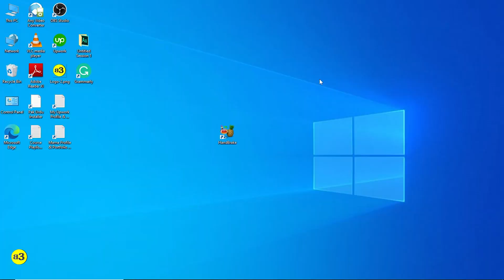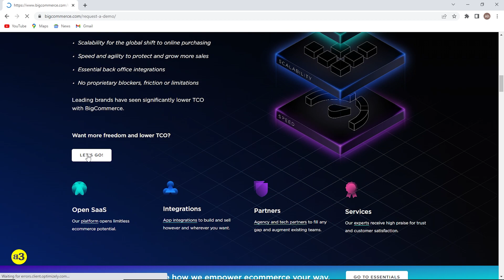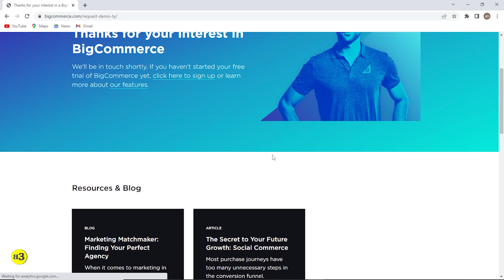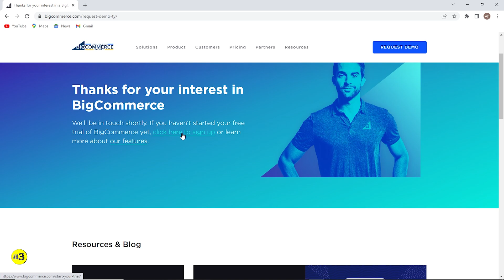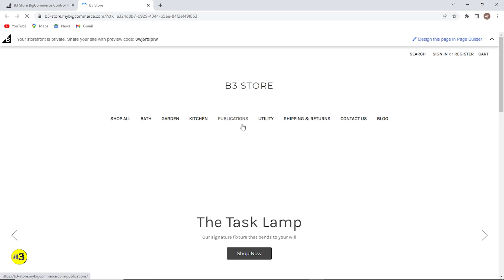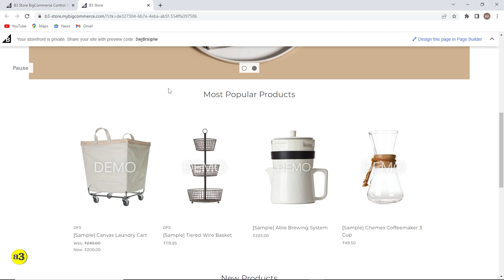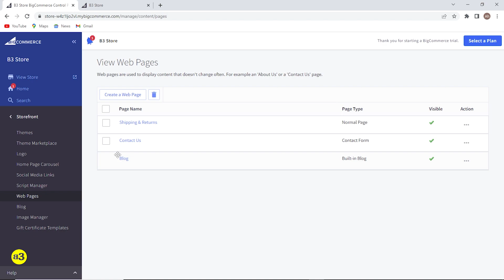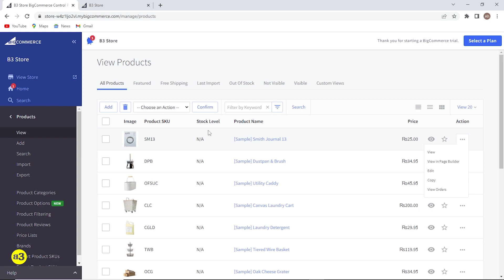Bigcommerce vs Shopify | Bigcommerce Elevate theme & Edit theme files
This video is related to Bigcommerce vs Shopify, bigcommerce elevate theme, and  bigcommerce edit theme files. BigCommerce is a NASDAQ-listed eCommerce platform that provides software as a service to retailers. bigcommerce elevate theme platform includes online store creation, search engine optimization, hosting, and marketing and security for small to Enterprise sized businesses.

Bigcommerce edit theme files is a fully hosted, Software as a Service (SaaS) platform that lets you build, run, and manage your e-commerce store, even if you have limited related technical knowledge. Simple to use, bigcommerce elevate theme provides a stellar tech support team to guide you every step of the way while building your storefront.

bigcommerce vs shopify With an affordable entry-level plan that's packed with features, BigCommerce is a great option for small businesses and new shop owners. bigcommerce elevate theme an excellent choice for those that already use a third-party payment processor and want to keep it.

We are here for you to provide the best tech and online earning videos.